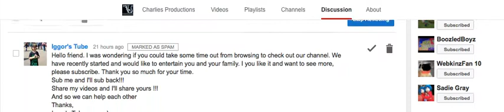Iggor's Tube Review- 1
Happy New Years! Hope the best in 2015